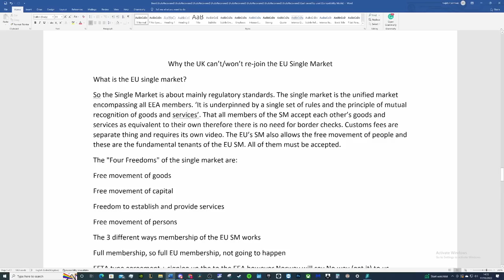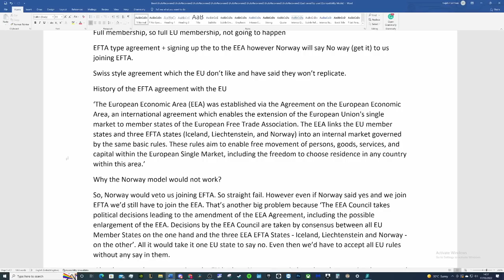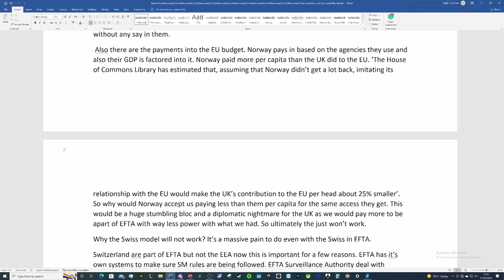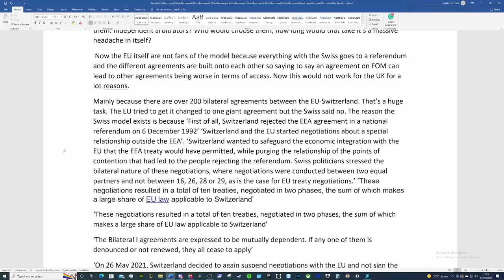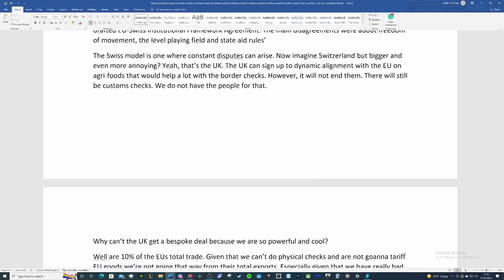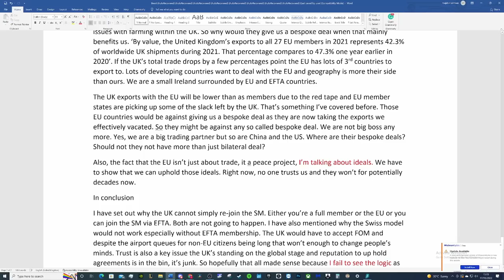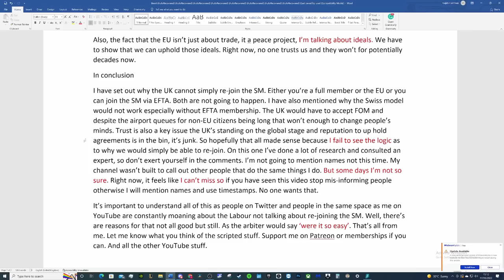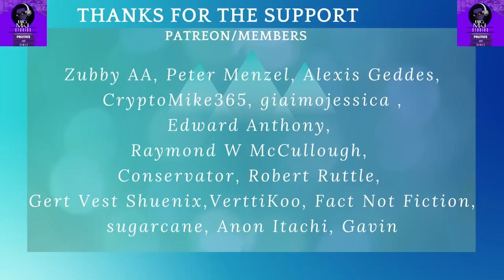Why the UK can’t/won’t simply re-join the EU Single Market